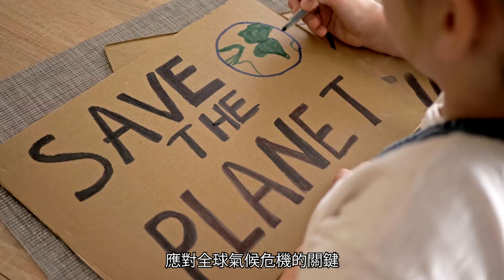中國公佈未來40年減碳時間表 2060年實現碳中和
中國近日公佈未來達成減碳目標的頂層設計文件，明確提出了達成「碳達峰」以及「碳中和」的時間表，預計在2060年時，全國非化石能源消費比重會高達80％以上並實現碳中和目標。